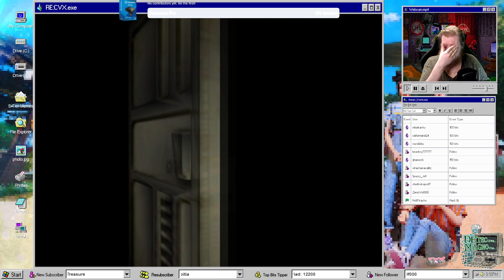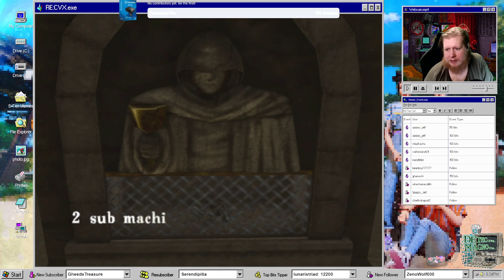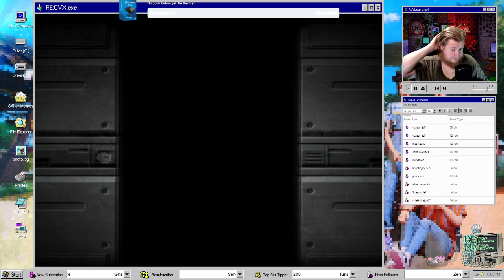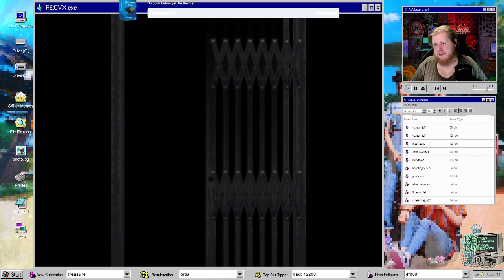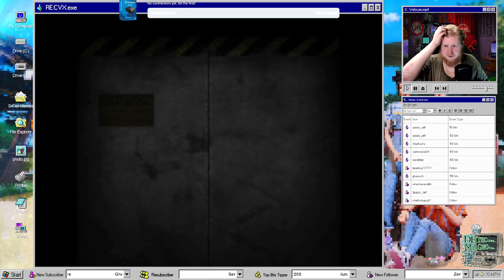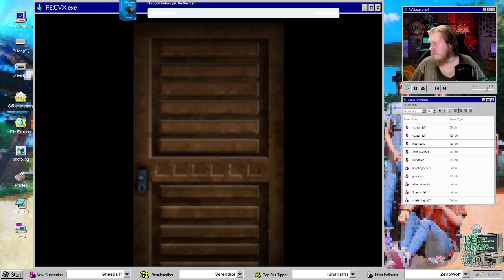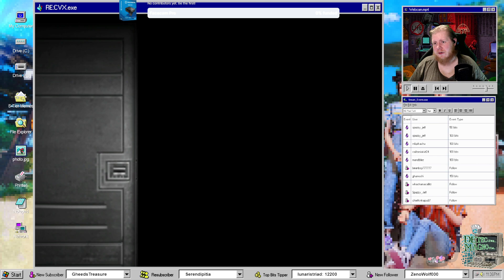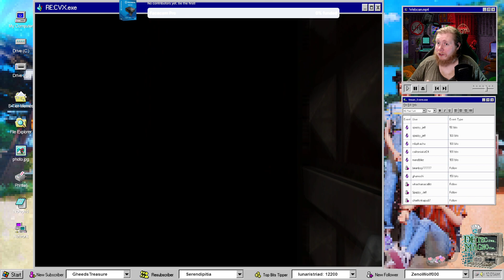Resident Evil Code: Veronica X 2023 (Part 3)